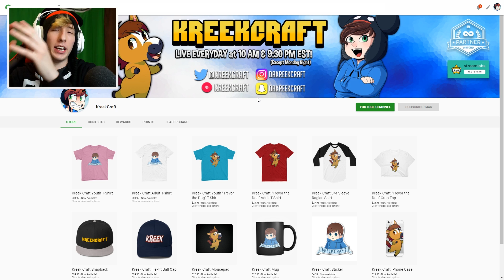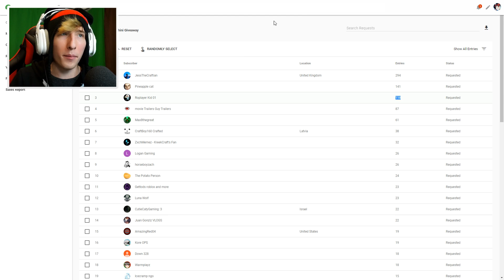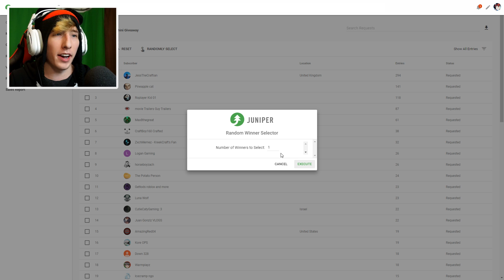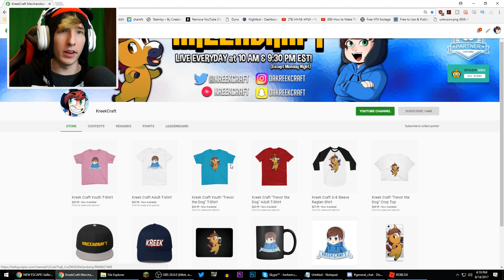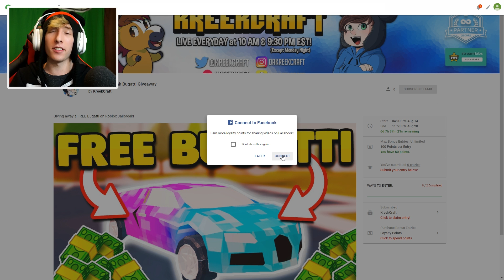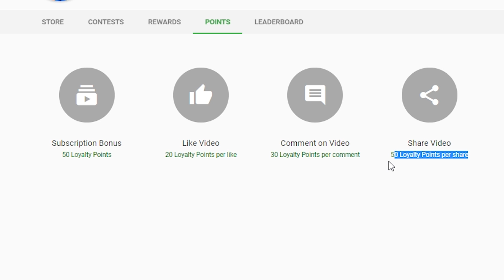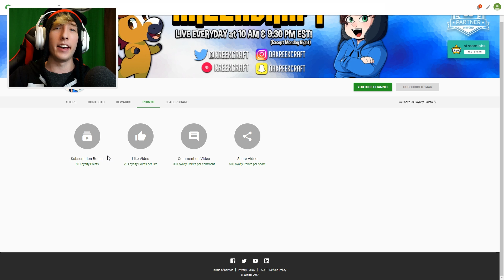ROBLOX JAILBREAK GET A FREE BUGATTI *$500,000*!! ✅ (Roblox Jailbreak Bugatti Giveaway)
We LIVESTREAM every day at 10 AM EST and 9:30 PM EST (except Monday nights)! Join us on YouTube Gaming! ❤️

Musical.ly ➜ KreekCraft

Join our FREE Discord Server and talk to me and other members of the community!